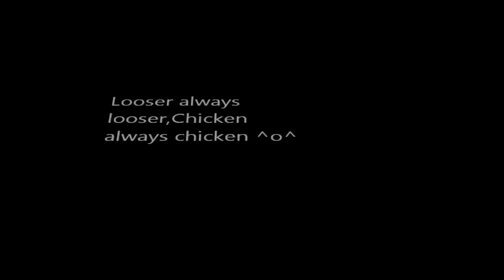Territorial War Amarta vs LaFTLaFT 4 may 2012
Just another war with chicken in PW
Make sure to watch in 720P HD!